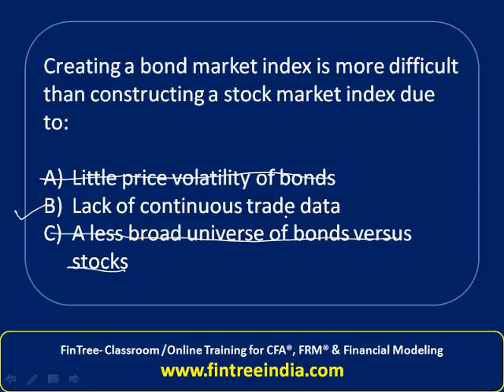CFA Level I Bond Market Index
This Video was recorded during a one of the CFA Classes in Pune by Mr. Utkarsh Jain.